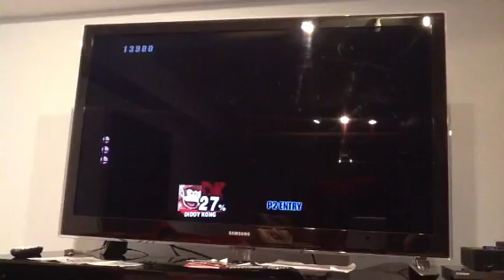Super Smash Bros. Brawl Playthrough Part 1c - by Frankie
Seven year old Frankie turned his obsession with WII into a project.  He navigating through Super Smash Bros. Brawl game.